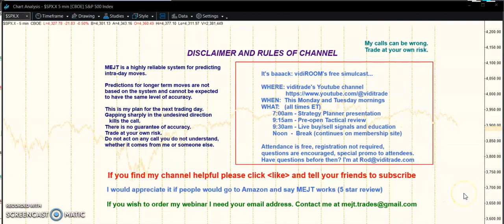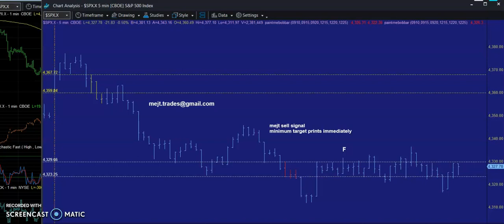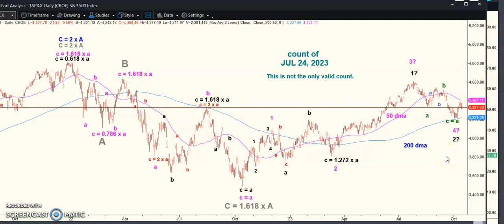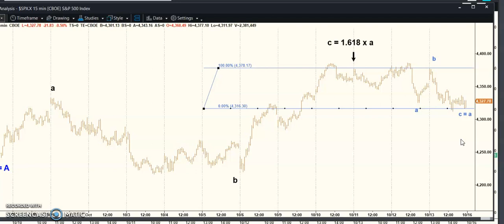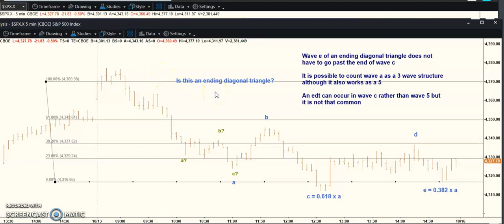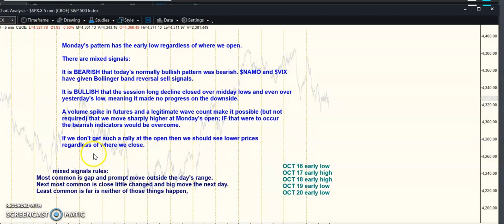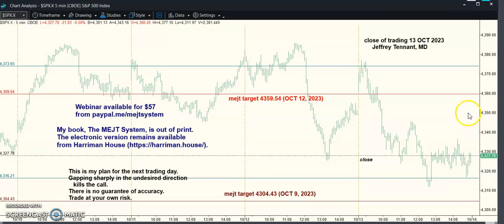MEJT stock market forecast 13 OCT 2023